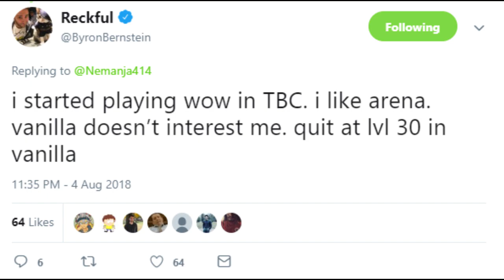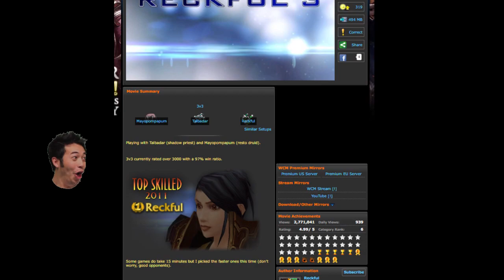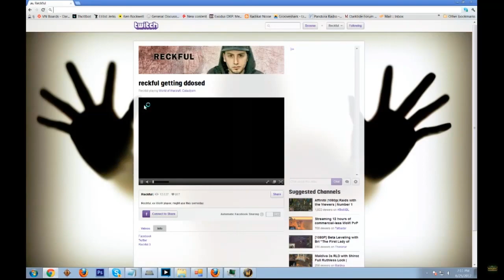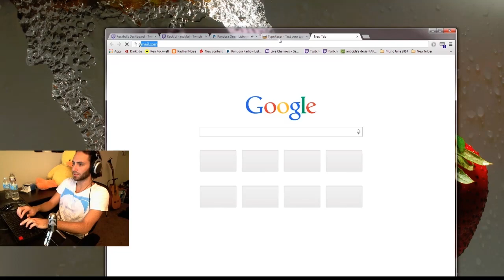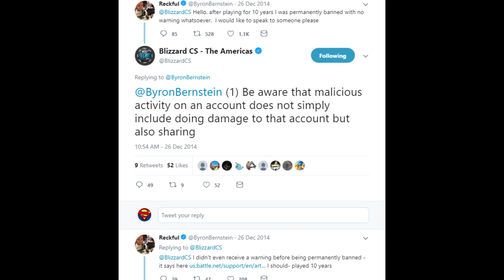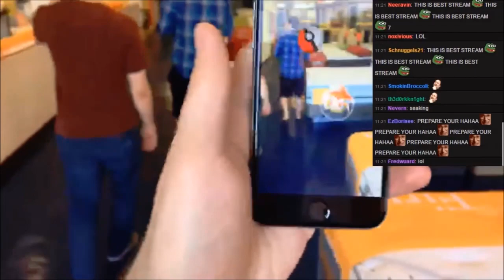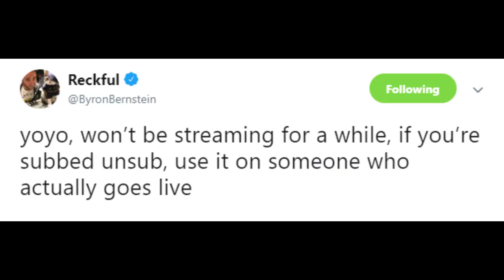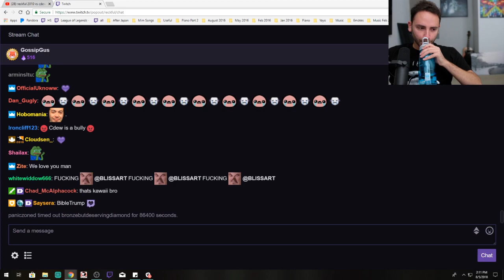A Brief History of Reckful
Edit: Rest in peace brother - thanks for all the good times.

This was a lot of fun to make. Hope you enjoy.

Song at end is Me Not You - Everafter